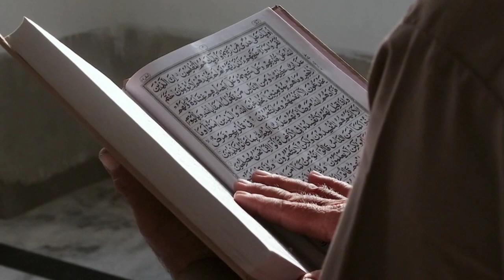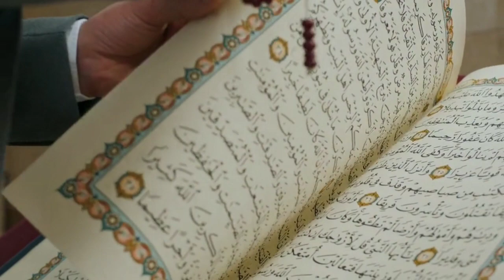Asmani Kitabain Aur Paigambar|Asmani Kitabain Kitni Hain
Asmani kitab
Asmani kitabon ke name
Asmani kitab kon kon si hai
wsu brothers

Wsu brothers